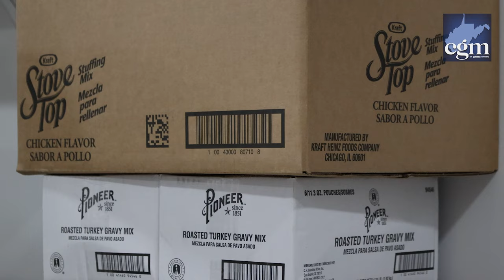Dairy Winkle's Thanksgiving Dinner Prep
Owner Kerry "Paco" Ellison is reopening The Dairy Winkle for a day to continue his annual free Thanksgiving dinner, 316 days after a fire destroyed the restaurant.

The Dairy Winkle will be serving a traditional Thanksgiving dinner for free from noon to 6 p.m. For those who cannot dine in, meals to-go will be available through the drive-thru.